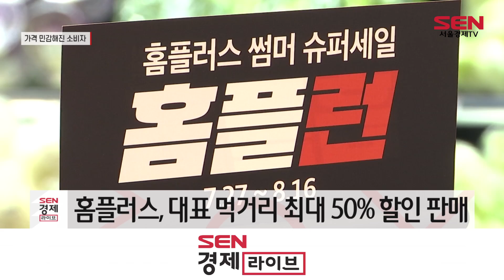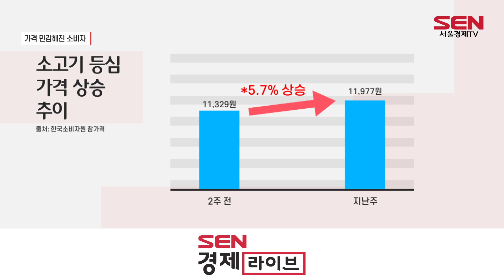“쌀 때 사두자”…마트 할인행사 ‘북새통’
[앵커]
장기화된 고물가 현상에 가격을 꼼곰하게 따지는 소비자들이 늘고 있습니다.
휴가철을 맞아 대형 마트들이 일제히 할인 행사에 돌입하고 있는데요. 알뜰 구매기회를 놓치지 않으려는 소비자들로 마트가 북적이고 있다고 합니다. 서지은 기자가 현장에 다녀왔습니다.

[기자]
고객들이 할인 안내 팜플렛을 뒤적이며 마트 오픈을 기다립니다.

오픈 시간이 되자마자 기다리던 손님들이 우르르 안으로 몰려 들어갑니다.

홈플러스가 오늘(27일)부터 대표 먹거리와 생필품을 최대 50% 할인 판매하면서 오전부터 마트엔 사람들로 북적였습니다.

가족들 먹거리를 사러 일찍부터 장을 보러 온 손님들도 눈에 띕니다.

[인터뷰] 김삼래 /서울특별시 강서구
“과일 같은 거 많이 사러 다니는 편인데요. 재래시장으로 많이 가는데 요즘 덥고 하다 보니깐 마트를 찾게 되네요. 애기들 간식도 좀 사고, 우리 손녀딸들 간식도 사고…”

특히 비싸진 농축산물을 중심으로 할인행사가 이뤄졌습니다.

[인터뷰] 김상진 / 홈플러스 브랜드1팀장
“휴가철 물가 부담 해소를 위해 다양한 할인행사를 준비했고, 산지를 다변화해 축산과 과일을 원활하게 공급하기 위해 노력했습니다.”

장기간 이어진 장마로 가축폐사가 늘면서 한우 등 축산물 가격이 올랐는데, 이번 할인행사로 저렴한 가격에 한우와 닭고기 등을 구매할 수 있게 된 겁니다.

소비자원에 따르면 지난주 소고기 등심(1등급·100ｇ) 가격은 1만 1,977원으로 2주 전에 비해 5.7% 뛰었습니다.

[브릿지]
이렇게 비싸진 소고기를 할인된 가격에 살 수 있어 많은 인파가 몰렸습니다.

더운 여름 피서객들을 겨냥한 할인행사도 진행됐습니다.
캠핑 품목 880여 종과 여름 의류 등도 최대 50% 할인된 가격에 만나볼 수 있습니다.

한편, 이마트와 롯데마트도 고물가 속 소비자 부담을 낮추기 위해 오늘(27일)부터 돼지고기와 한우 등 먹거리를 할인 판매합니다. 서울경제TV 서지은입니다.

[영상취재 오성재 / 영상편집 이한얼]